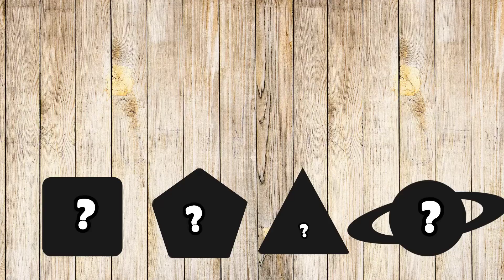Planets Order for Kids 🌍🪐 | Wrong Planets for Jupiter, Mars, Earth & Mercury! 🚀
🪐 Let’s explore the planets order for kids in a fun and surprising way! In this video, the planets are all in the wrong places — can your child help fix the cosmic mess? 🌍🛸 From Jupiter to Mercury, little learners will laugh and learn while correcting silly mistakes in the solar system.

This playful video uses colorful animations and catchy music to make the planets order for kids easy to understand — with memorable visuals and interactive moments that engage preschoolers and early learners from start to finish.

Perfect for babies, toddlers, and early learners, this video promotes:

✅ 🌌 Learn the correct planets order for kids in the solar system
✅ 👀 Practice visual recognition and memory skills
✅ 🧠 Strengthen logic and critical thinking by spotting what’s wrong
✅ 🔭 Encourage curiosity about astronomy and space
✅ 📚 Build early science vocabulary in a playful way!

This video is perfect for toddlers, preschoolers, and early learners who love planets, space adventures, and problem-solving games. The visual humor and repetition help reinforce learning while keeping things fun and engaging.

Planets order for kids, planets order for kids, planets order for kids — space learning has never been this fun! 🚀✨

✨ This exclusive content is available only on the Troop Kids channel.

00:00 Planets Order for BABY | Wrong Planets for Jupiter Mars Earth and
01:25 SQUARE JUPITER vs PLANETS sizes for BABY  Funny Planet
01:56 Planets Shape Learn  Cute Planets for kids  Solar System & 8 Planet
03:02 Planet Quiz Game for Kids  Learn Planets and Colors  Mercury Venus Earth Mars Jupiter Saturn Uranus Neptune
04:21 Planet SIZES for BABY  Planet comparison Game with Cone  8 Planets
05:26 PLANETS and COLORS Game for BABY  Planets Campilation
06:30 Solar System  Hungry Planets  Planets size Toddler
07:23 Planets and Rainbow Friends for Kids  Hide and Seek Planets Game